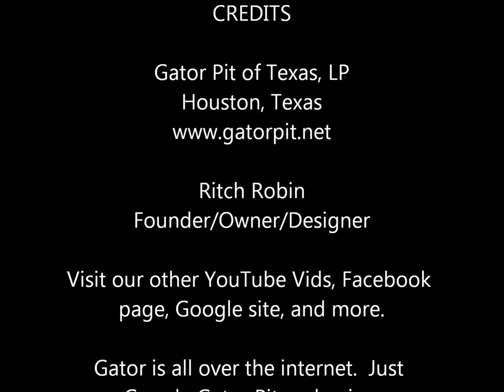King of the Grill, Gator Pit of Texas Ritch Robin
Ritch Robin, Designer, has over 30 years of BBQ Pit design, starting at the age of 14.  Recognized world-wide for his designs, featured on Discovery Channels and Destination America's King of the Grill, History Channel, Food Network, and featured in many articles in numerous magazines around the country and abroad.  Ritch has been titled, "King of the Grill" for his work in the BBQ industry.